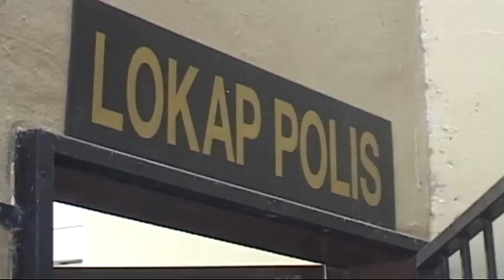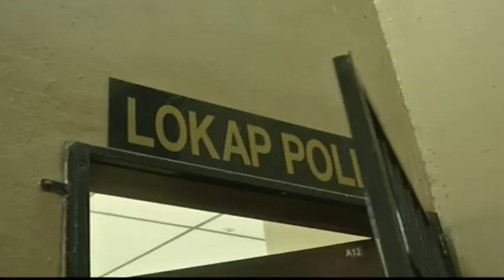无申报财产 烧尸富商刘永造遗霜被控 [20161011]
去年1月遭人掳走后不幸被烧成焦尸的大山脚富商拿督斯里刘永造，他41岁的遗孀因为没有申报过去6年的财产，今天在2011年反洗黑钱及反恐融资法令下被控上北海法庭。被告并不认罪，法庭批准她以2万令吉的保释金和2名担保人保外候审。